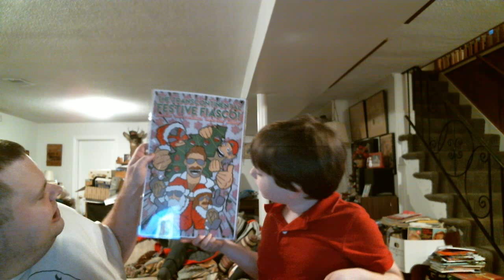Bill and JT Unbox Wrestling Crates January 2019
Happy New Year!!!  We take a look at two crates that came in December which we are now getting to.  We look at Wrestle Crate and Highspots.